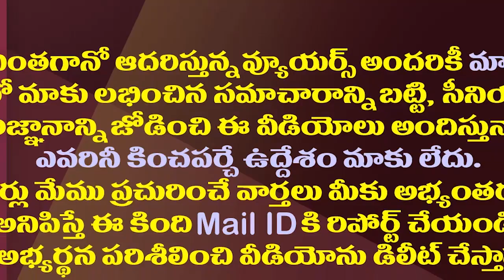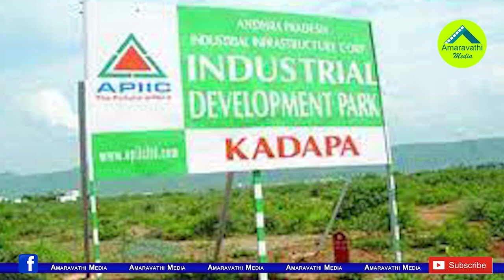రాజ్యసభలో కేంద్రానికి జగన్ సర్కారు మరో ప్రతిపాదన| AP Govt Request To The Center For Textile Region